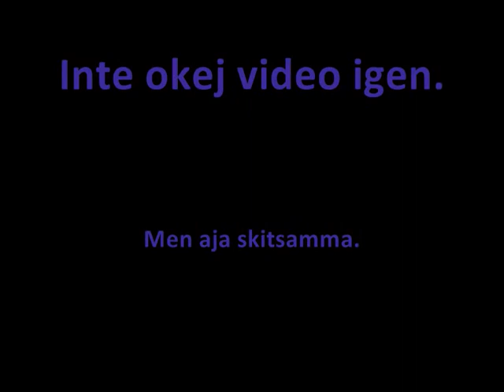27/6 Klara: Daniel är dålig vikarie igen.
Vad fel det lät med att min hals går direkt till mitt ansikte, ofc it does. Men jag menar det ser ut som allt bara går typ platt.
Aja fail video igen...urk.